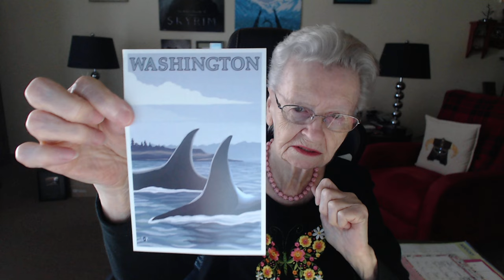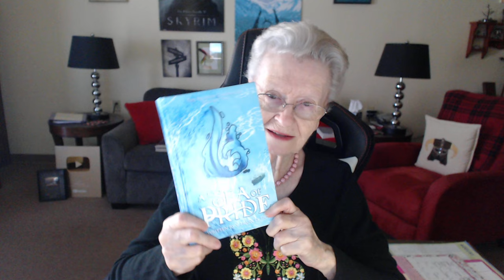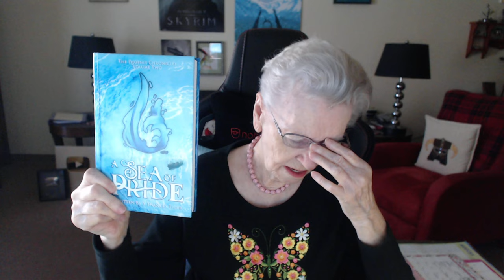Vlog #40; Mail, Gifts, Book, & Snake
Shirley Curry

PC Specs
DogHouse Systems Armor TL, Processor Intel i7-4790K, Graphics Card GTX980, 16GB RAM